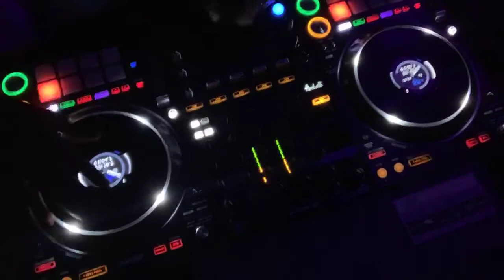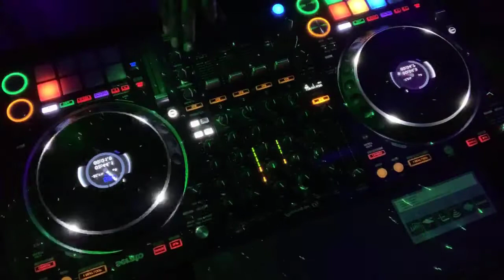Nothing but that screw 🤘🏾🤘🏾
Screwed music
DJ Fla Boi